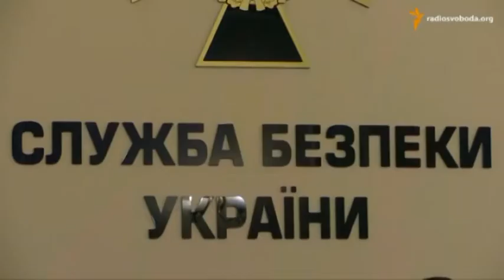Сергей Гармаш. Порошенко повторяет ошибки Януковича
Сергей Гармаш, главный редактор издания «ОстроВ»

Мы рядом!